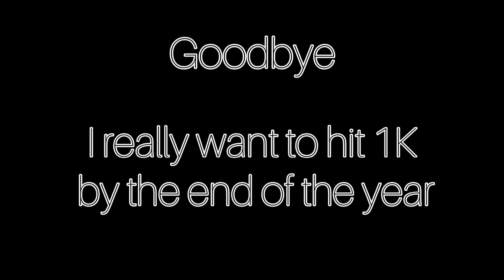what do you think of my new outro?